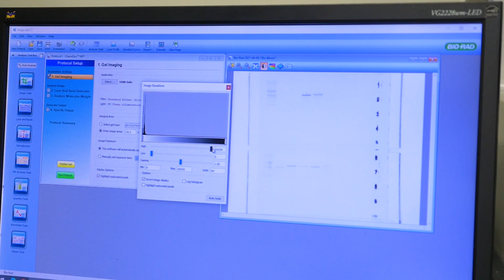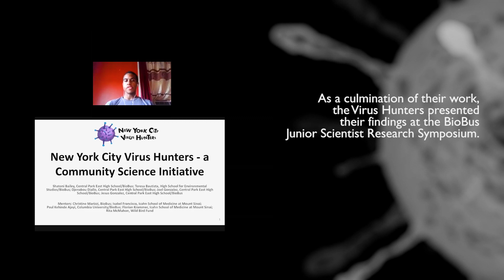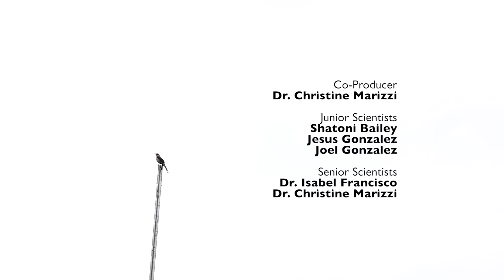Feathers Gone Viral (Documentary Short)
The New York City Virus Hunters embark on the first large-scale avian influenza mapping project of the Big Apple to help prevent the next pandemic – and become the next generation of scientists.

Director, Cinematographer, Editor: Christine Lin
Co-Producer: Dr. Christine Marizzi
Junior Scientists: Shatoni Bailey, Jesus Gonzalez, Joel Gonzalez
Senior Scientists: Dr. Isabel Francisco, Dr. Christine Marizzi
Special Thanks: Paul Kehinde Ajayi, Rita McMahon, BioBus, Flu Lab, Krammer Lab at Mount Sinai, Wild Bird Fund